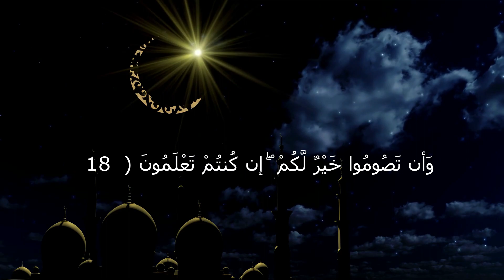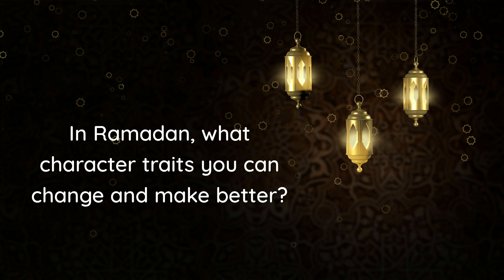Episode 01: BCISKiDS (4th-6th Grade) | Ramadan Series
We want kids to understand that fasting is an opportunity to challenge ourselves and each other to be the best we can and do the best we can. When we fast, we are developing discipline and dependence on Allah that will help us to change and become better Muslims.